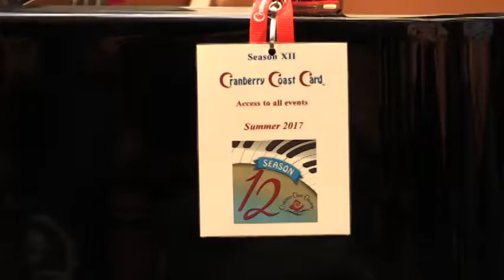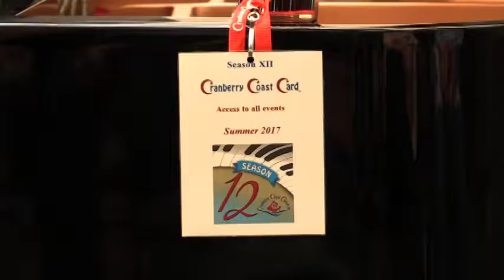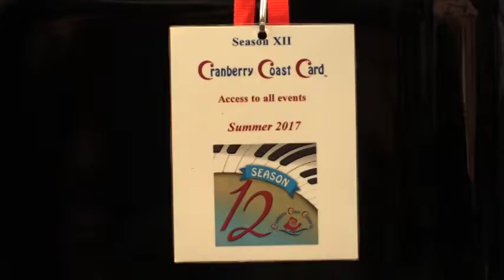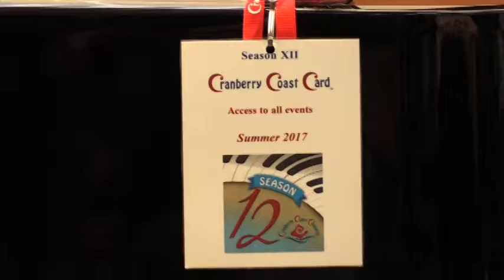Cranberry Coast Concerts - Live At Eastern Bank